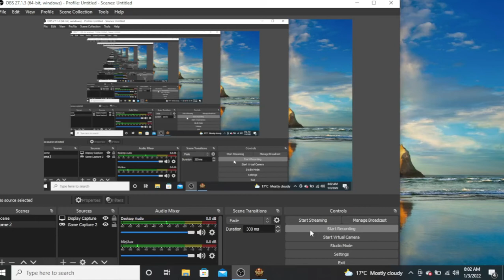ROME MUST HAVE A MASTER - TOTAL WAR ROME 2 :OCTAVIAN CAMPAIGN PART6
Part 6 of the campaign : Pacifying the barbarians to the North